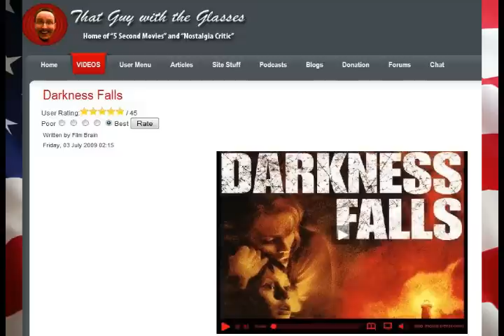thatguywiththeglasses - 04 / July / 09 releases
Videos on BLIP

Today the Gaming Ninja offers another challenge, this time for BlazBlue. Angry Joe reviews Magic: The Gathering on XBox live and the Transmission Awesome guys have a special guest in the form of Little Kuriboh. Creator of the Yu-Gi-Oh abridged series.

All links lead to their respective videos.

Music used in Trailer: The Beatles - I am The Walrus
Song Suggested by: Firedove